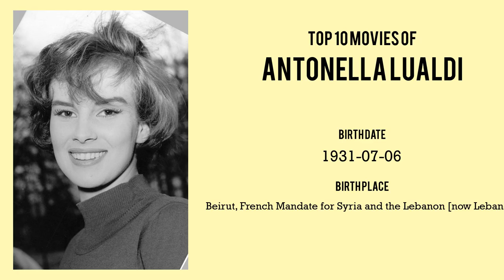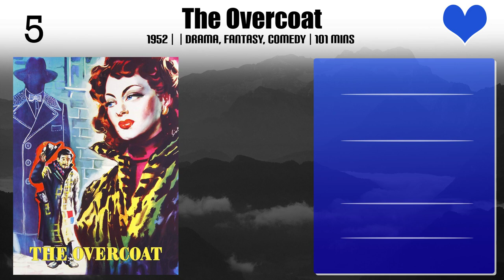Antonella Lualdi Top 10 Movies of Antonella Lualdi| Best 10 Movies of Antonella Lualdi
Top 10 Movies of Antonella Lualdi

Find the list of movies by Antonella Lualdi you can find more information, movie trailers, posters, reviews, youtube links in below link.

Please Comment down your favorite movie of Antonella Lualdi